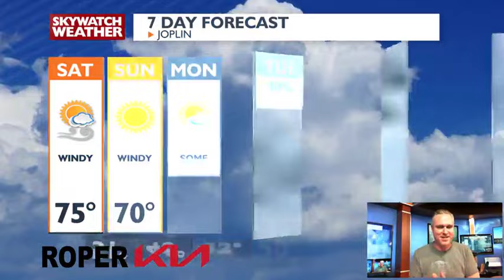Strong to severe thunderstorms for this weekend. Also a look at eclipse Monday.